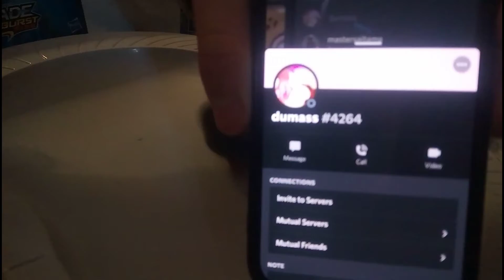random battles I battled with Raven King Oden.